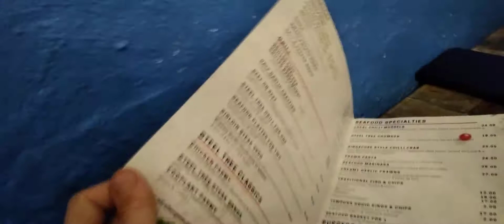Steel Tree Eating Challenge $80 Seafood Platter For Two. part 2